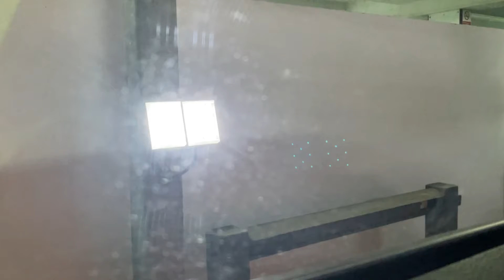FLORIDA PART 3 - Gatwick Airport 3.